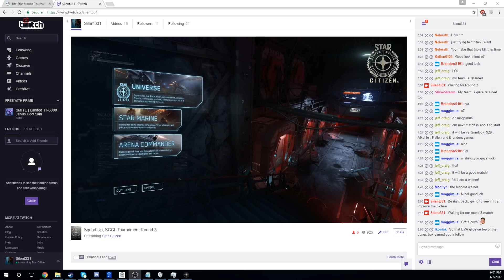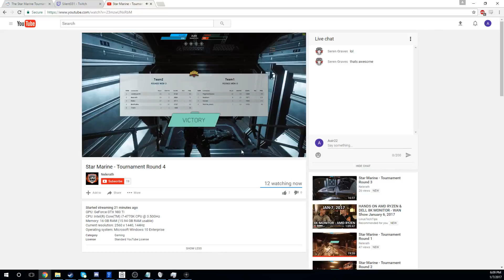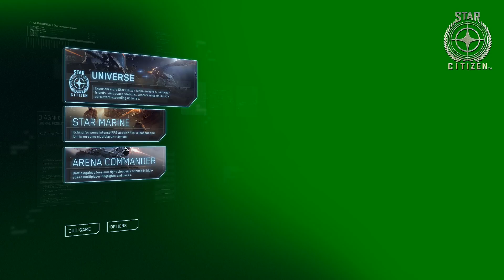Squad Up, SCCL Tournament #3